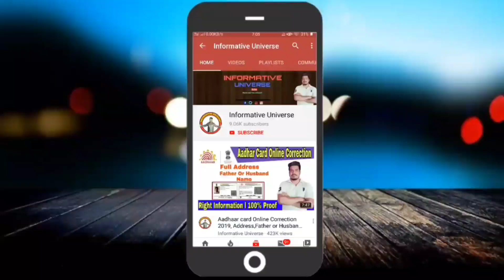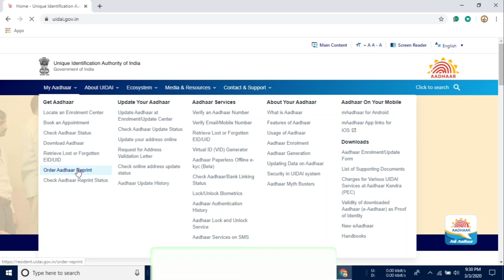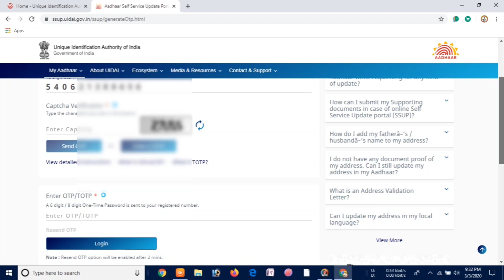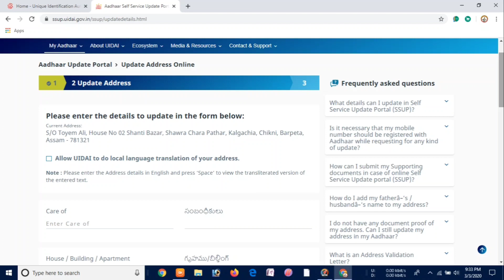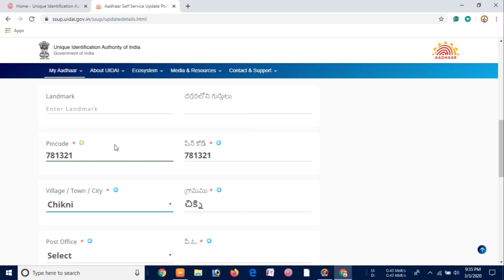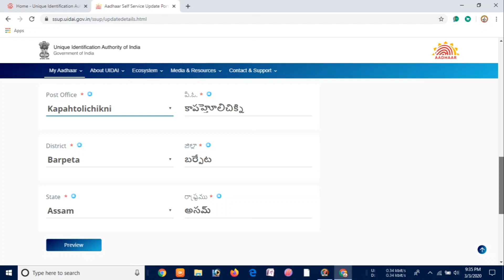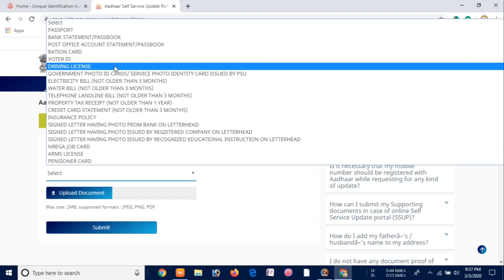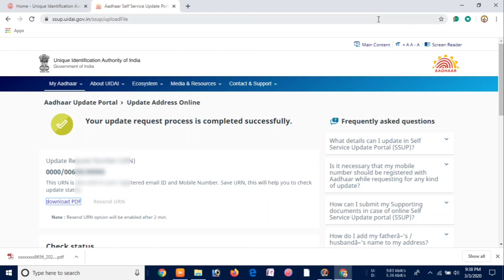Aadhaar Card Online Address Change or Correction 2020, Right way to upload Documents and put Address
"Informative Universe"
In this video I have discussed about How to update or change address in Aadhaar Card online 2020,
Address Change Online with Father name-
Topics Covers-
how to online correction in aadhar card,
how to online correction in aadhar card 2020,
how to online correction in aadhar card without mobile number,
aadhar card,
aadhar card address change online2020,
My Gears-

1.Redmi Note 8

2.Boya By-M1 mic-

Social sites Link.
1. Instagram

3.Telegram..